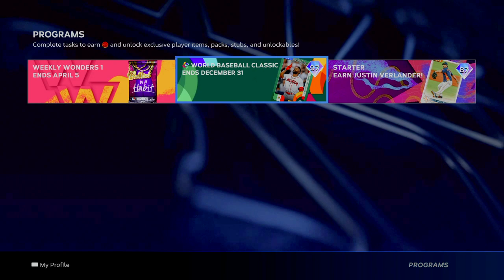MLB The Show 23 - World Baseball Classic First Round Moments - Part 2 (PS4)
In this video, I complete more WBC First Round Moments. This was a frustrating one lol.